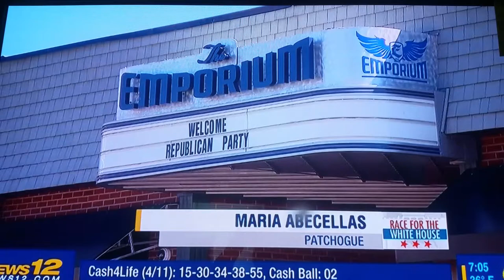DONALD TRUMP IN PATCHOGUE, NEW YORK. APRIL 14,2016.